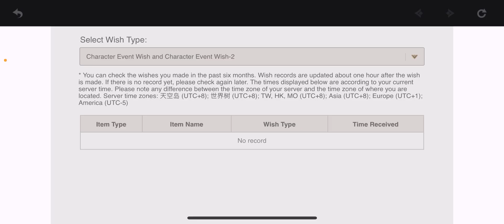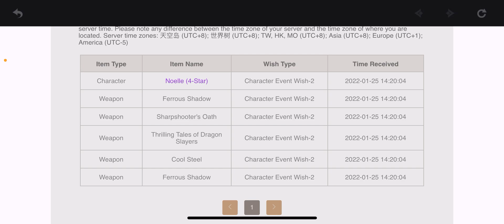Genshin Impact - Pulling for Zhongli !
Zhongli is here!! Annnd once again I can't stop talking XD Scouting starts at 2:30 !